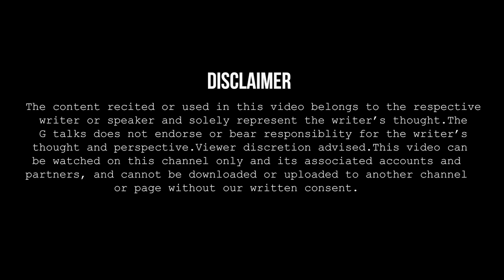PAPA BAHUT YAAD AATE HAI / DEEPTI SHRIVASTAVA / POETRY / GTALKS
Gtalks is a community based in Mumbai for promoting and producing Spoken Word Poetry. this platform is for promoting art and artists. we bring you the best of performances from our curated events. "G talks" is a community of writers poets comedians actors and more, coming together to promote thier talent.